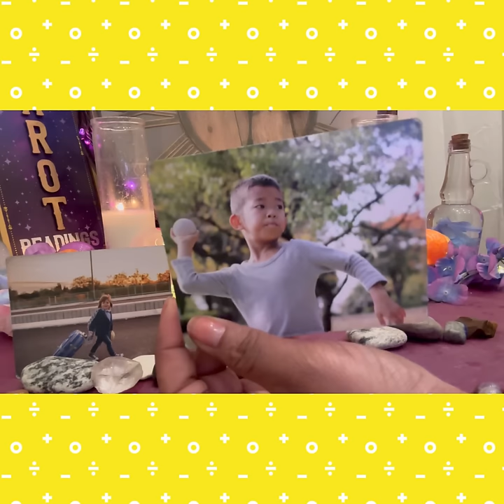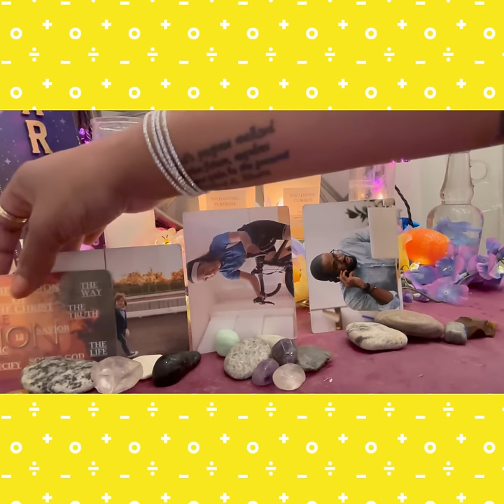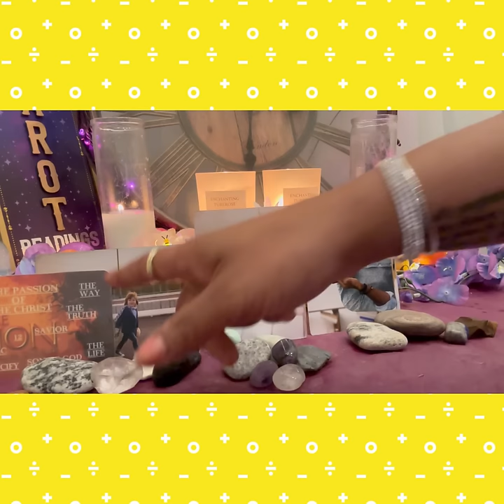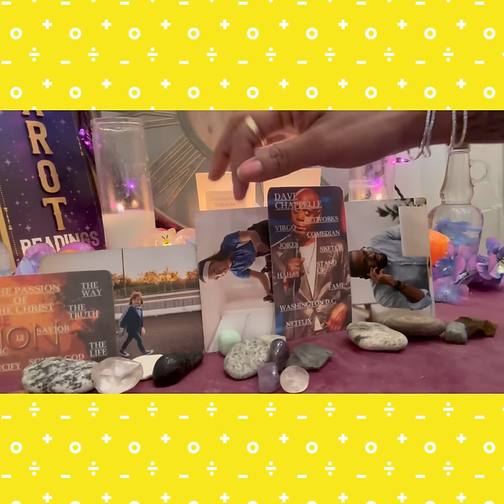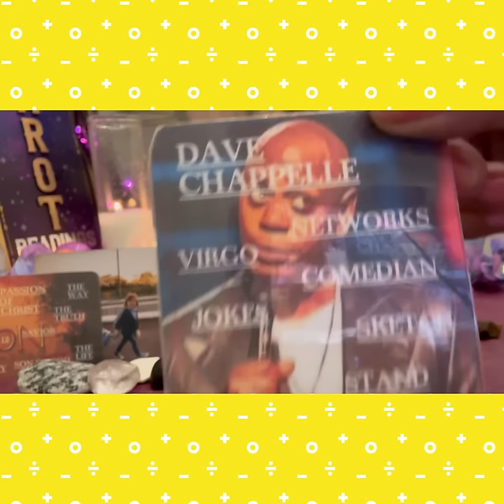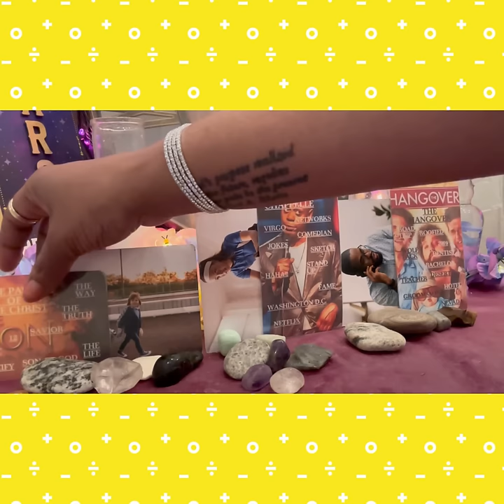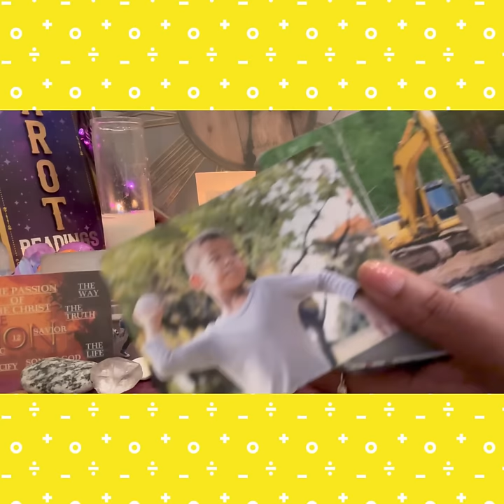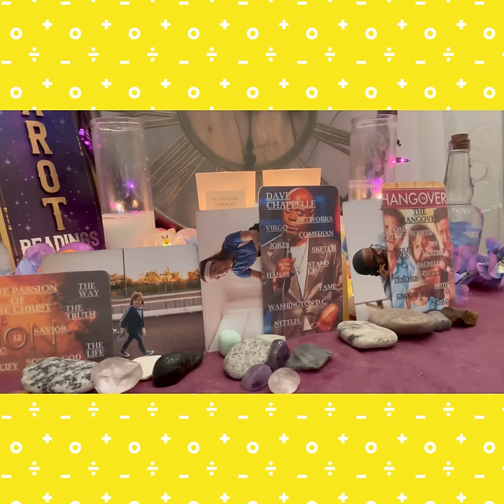Grab 🛍️👋🏾✨Bag Monday (Collective/ All Signs)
🔑Purchase👇🏾Divine University🚌Clothing
👕👚  & Life Like Deck 🎴

 Live🖥Skype Reading🔮👇🏾

If you are with a 3rd party seller ( Amazon, Etsy, Shopify, Zazzle, etc) ... Check the board for the sellers logo and you can add your biz in the comments. PLEASE DO NOT SEND YT/ PATREON/ TIKTOK CHANNELS. I WILL NOT POST THOSE…